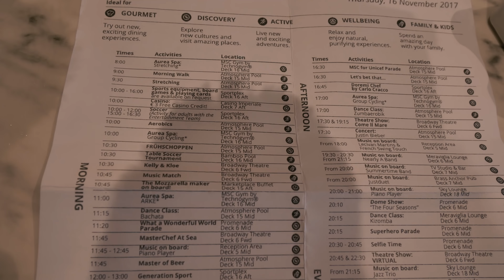MSC Meraviglia | Vlog Part 11 | MasterChef At Sea and Sea Day Parade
It's our sea day! We make the most of the ships facilities and entertainment. The day starts with an aerobics class followed by a parade along the Promenade. Later we head to the broadway to experience MasterChef at sea.

You can cruise virtually anywhere in the world with MSC Cruises. The MSC Cruises cruise vacation experience embodies the elegant side of the Mediterranean to create unique and unforgettable emotions for guests, through discovery of the world’s cultures, beauties and tastes. MSC Cruises translates its passion for the sea into a commitment to excellence in hospitality, professionalism, dedication and mastery of every single detail to ensure the complete happiness and satisfaction of each and every guest.

MSC Cruises is the world’s largest privately-owned cruise line and brand market leader in Europe and South America. Their ships sail year-round in the Mediterranean and the Caribbean, and our seasonal itineraries include Northern Europe, the Atlantic Ocean, South America, southern Africa, China, the United Arab Emirates and Sir Bani Yas.

Music Credits
Artist: Ikson
Title: Together

Artist: Ikson
Title: Sunshine

Artist: Ikson
Title: Wander

Artist: Ikson
Title: Blue Sky

Artist: Vexento
Title: We are one

Artist: Vexento
Title: Space Ride

Artist: Vexento
Title: Happiness